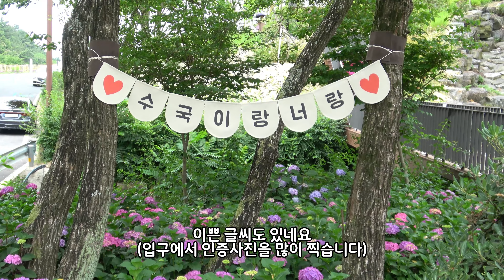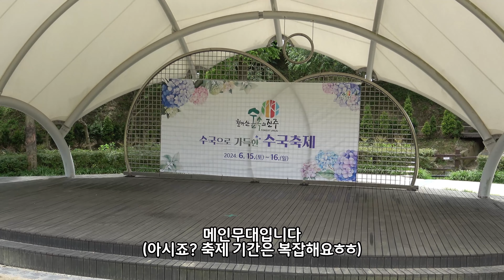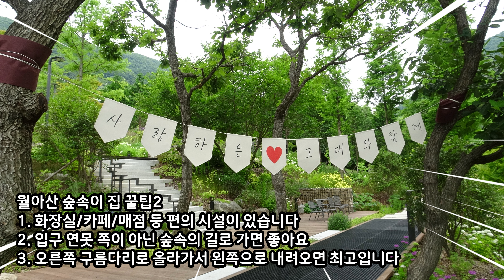진주가 산속에 있다고????